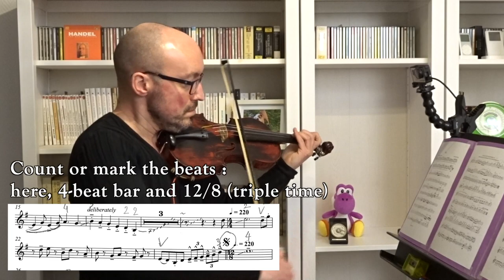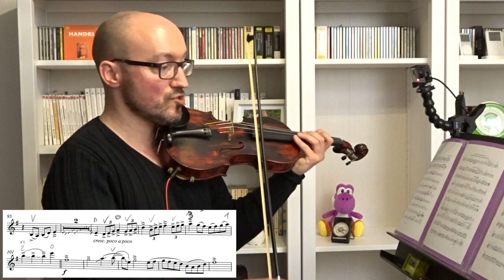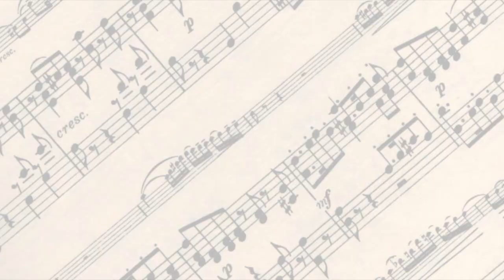SWAG (Lindsey Stirling cover & tutorial) - Benchfiddler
This is my 2nd cover of SWAG, but this time with a tutorial !

Keep playing but stay at home !